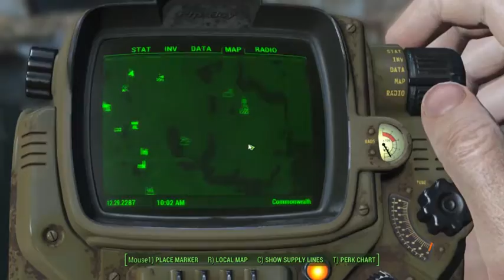23. BUILDING THE VETERAN'S HOME